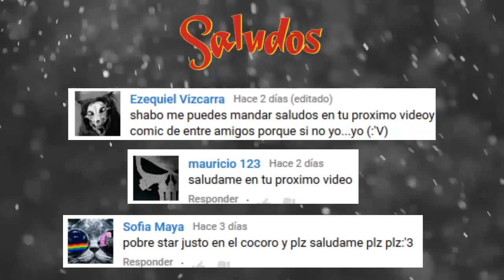EL RENCUENTRO DE STAR Y MARCO comics starco en español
POR FIN MARCO Y STAR SE REÚNEN, QUE PASARA EN ESTA REUNIÓN DESPUÉS DEL ESCAPE DE STAR AL CONFESAR SUS SENTIMIENTOS

Ya sabes si te gusto dale al botón de like y suscríbete eso me ayudaría mucho, y si no te gusto también dale a like y suscríbete o te matare mientras duermes ^_^  ^_^  sin presiones, pero recuerda sé dónde vives

Te dejo mis sexis redes para que me sigas